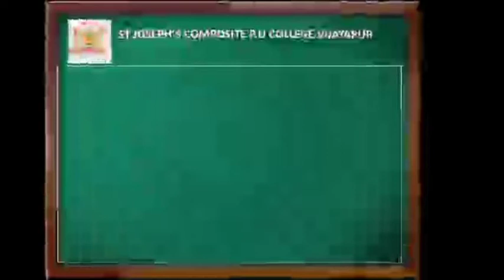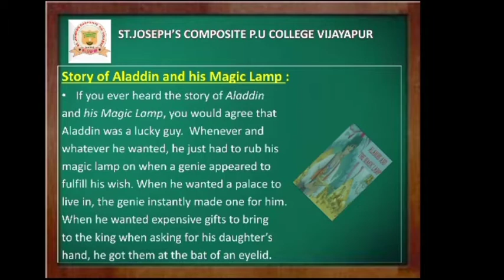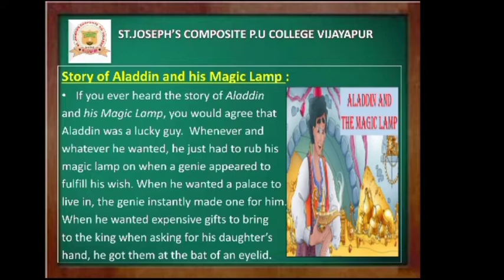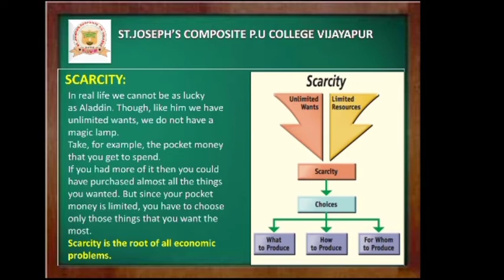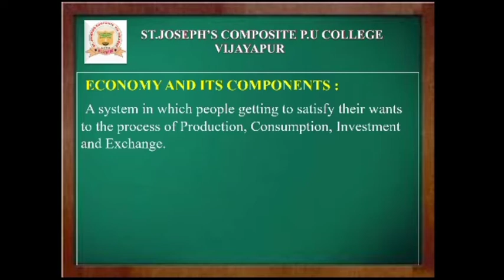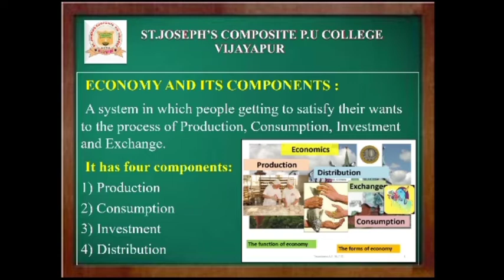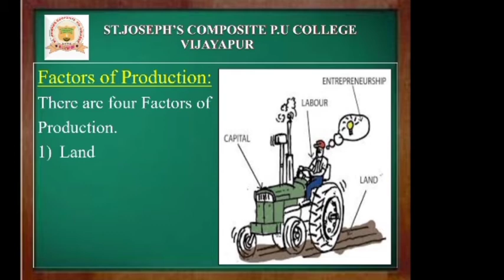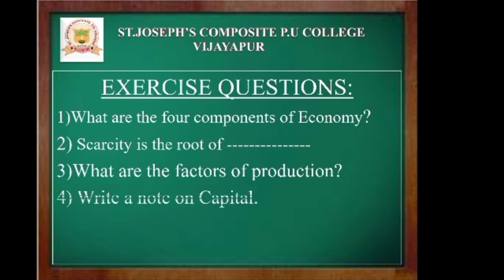3) Chapter-1 ( Part -A) Introduction to Statistical Economics